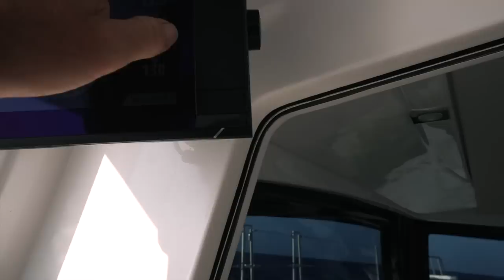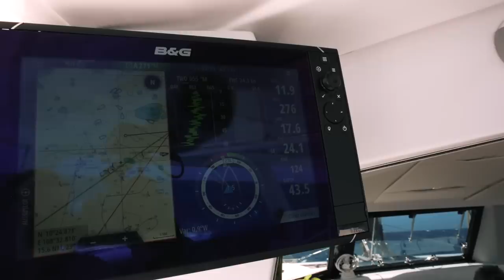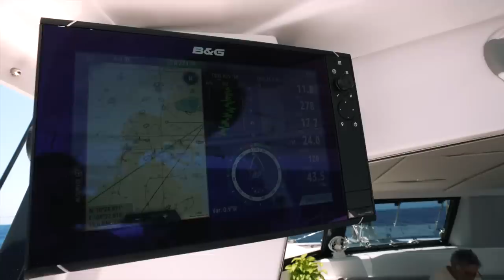Test Sailing this Catamaran DOWNWIND!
This week we're sailing downwind on this brand new catamaran and these conditions allow us to really put this boat to the test! We sail down the Vietnamese coast back to Ho Chi Minh and the conditions are far more enjoyable than last time...

00:00 Last week on Sailing Ruby Rose
00:28 Leaving Nha Trang
03:17 Sailing again!
05:42 Coming onto watch

MUSIC